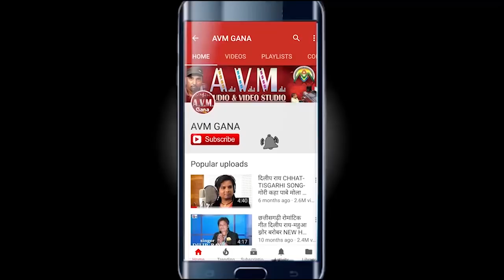पर्यटन कैवर्त-Cg Song-Daru A Deshi Daru-Paryatan Kaiwart-New Chhattisgarhi Video Geet 2018-AVMSTUDIO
पर्यटन कैवर्त-Cg Song-Daru A Deshi Daru-Paryatan Kaiwart-New Chhattisgarhi Video Geet 2018-AVM STUDIO-RAIPUR

Song   -  Daru A Deshi Daru
Singer -   Paryatan Kaiwart
Lyrics -   Paryatan Kaiwart